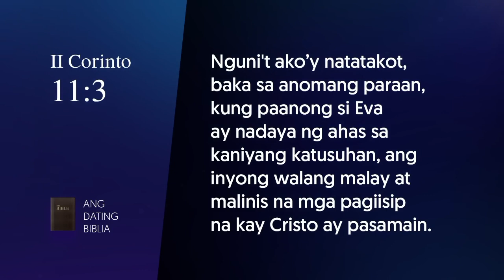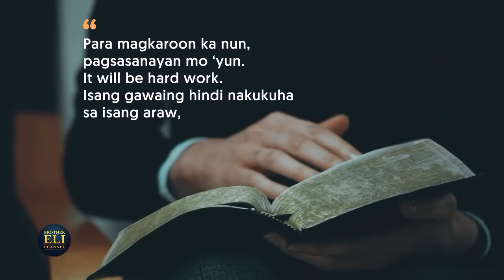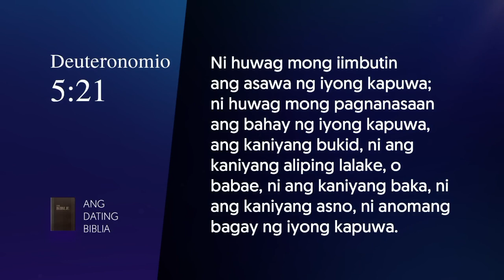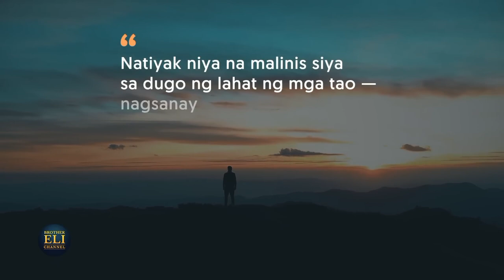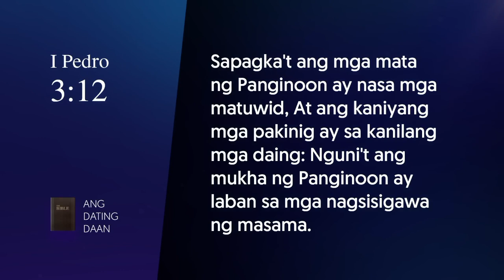PAANO MAGKAROON NG MABUTING PUSO MCGI BRO.ELI NO COPYRIGHT INTENDED FOR SHARING PURPOSES ONLY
pinoy tv#trend
trending bestdrama #romantic romanticmovie kilig tagalogdubbedfullmovie fullmovie movies trendingvideo actionmovies bestmovies2022 koreanmovie moviemarathon bestsong lovesongs comedy comedyvThai Movie /Best Romantic movie/ Tagalog Dub
Thai Movie /Best Romantic movie/ Tagalog Dub